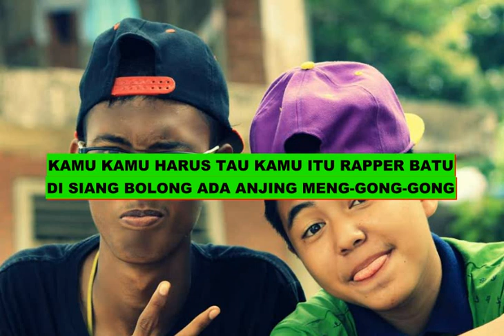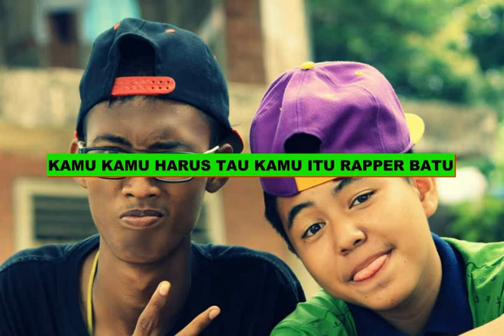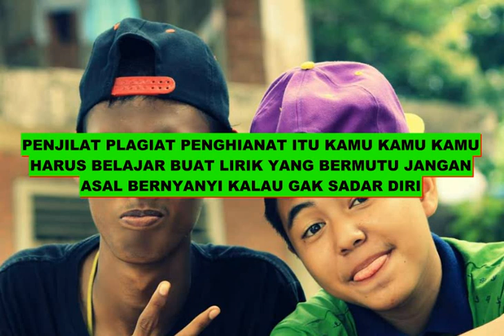XPDC HIP HOP BATAM Baros MC - Rapper Batu